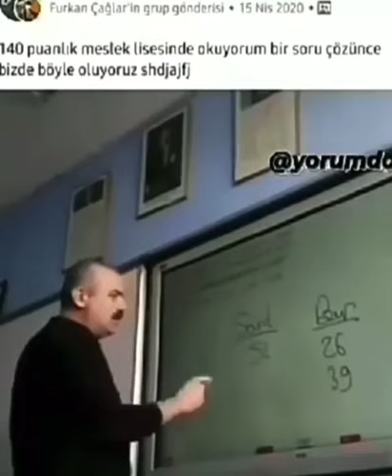meslek lisesinde soru çözmek